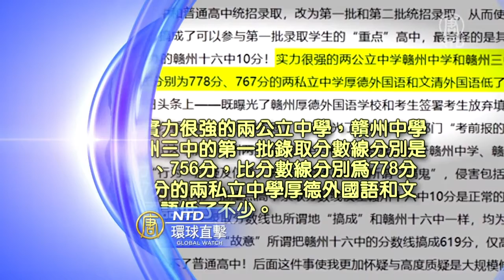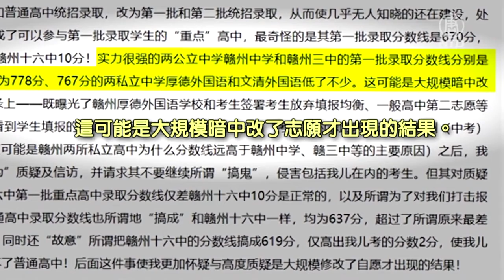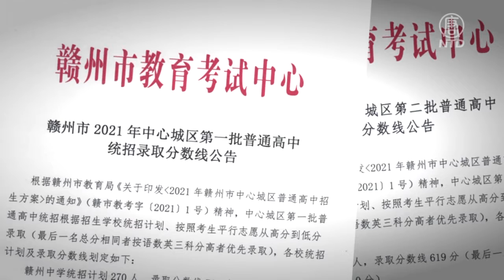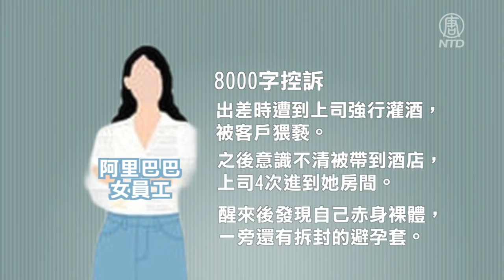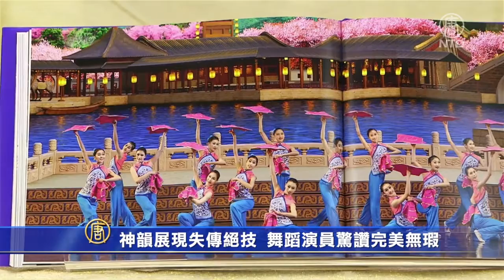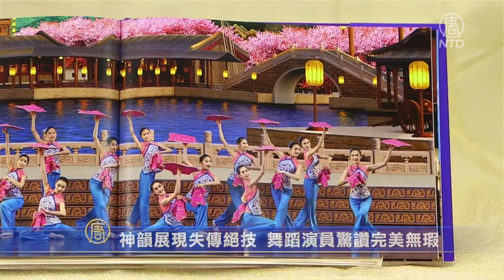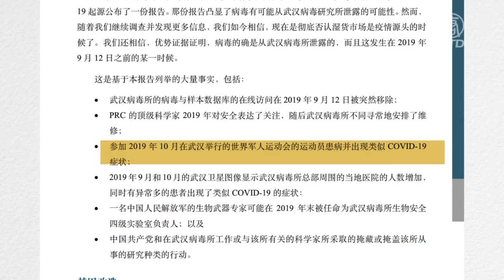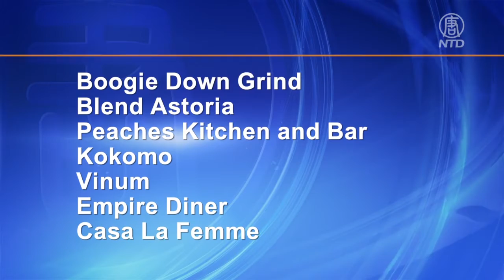【環球直擊】8月10日完整版（1）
湖北荊門隔離慢半拍 令民眾後怕；家長揭露贛州中考黑幕影響學生權益；合法居留期延長 逃美港人表示感激；神韻展現失傳絕技 舞蹈演員驚讚完美無瑕。